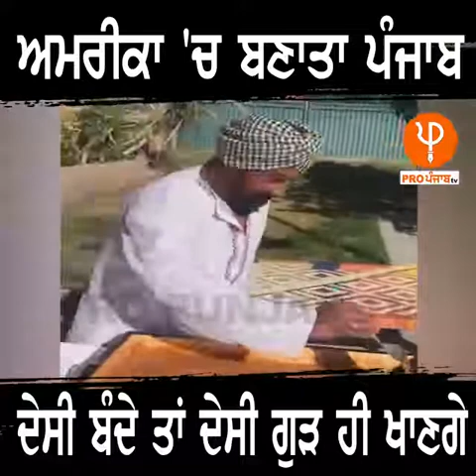Man making Desi Gur in America